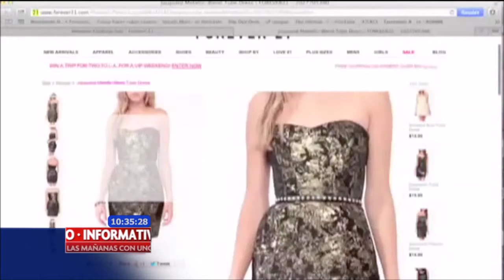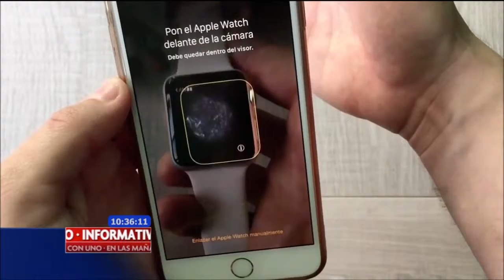Comercio online crecerá en época decembrina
El comercio en línea se vislumbra como el rey en la próxima temporada decembrina. En una encuesta realizada por loencontraste.com y El Tiempo, el 73 % de las personas dijo tener la intención de hacer compras online.